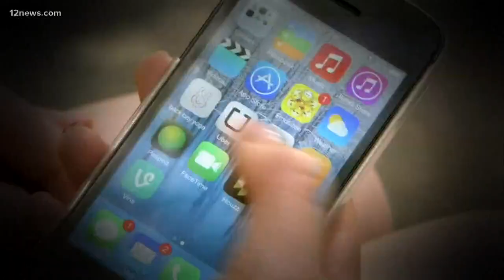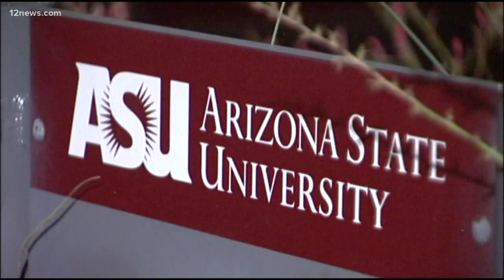Get 'Up to Speed' on Friday morning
Catch up on the morning headlines for Dec. 6, 2019 with the Today in AZ team. Time to get you up to speed.